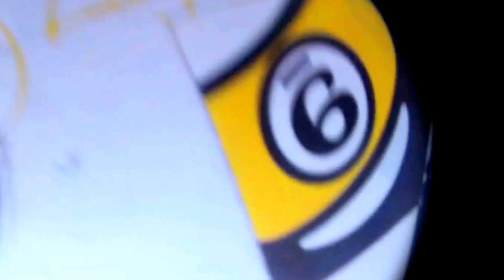Longboard Bdx - Longboarding Slide Session GoPro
We hope that you enjoy our videos and in this case, we gonna post others !